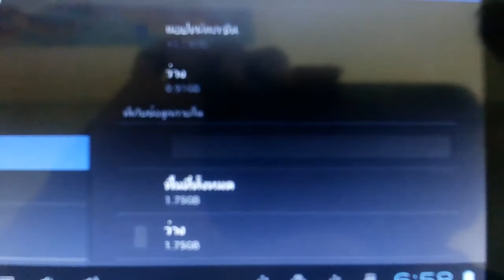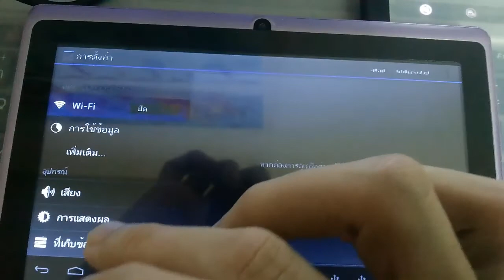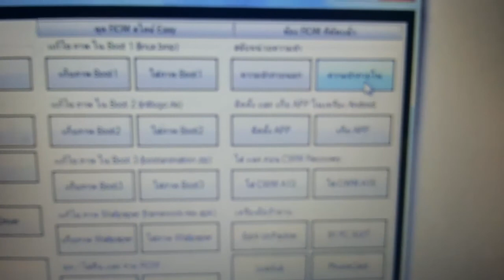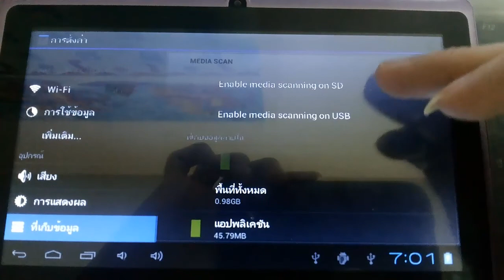Change Internal sdcard ...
Change External sdcard into Internal